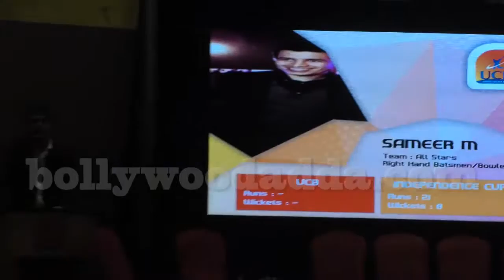UCB's Second Season Is Bigger And Innovative | Jonty Rhodes Comes On Board To Inspire Its Players